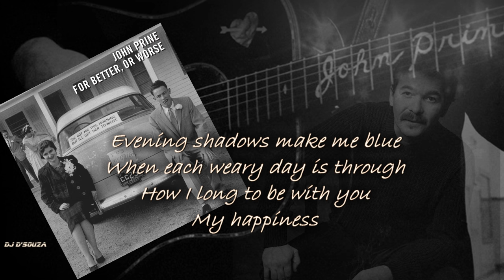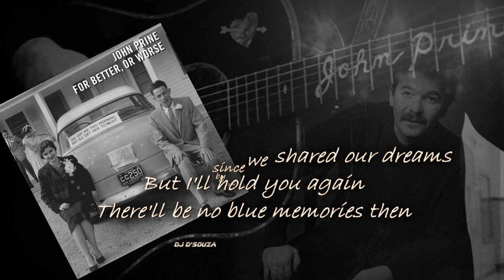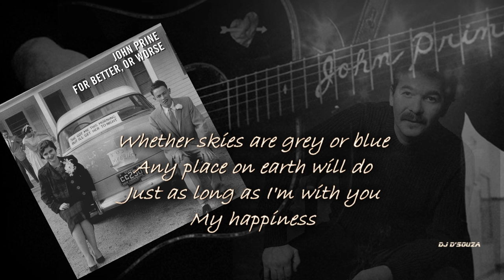John Prine and Fiona Prine -My Happiness (2016) John Prine (October 10, 1946 – April 7, 2020)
John Prine and  Fiona Prine  -My Happiness
is a 2016 album by John Prine.
 tracks with
vintage country tunes in duets
with an all-star array of female singers